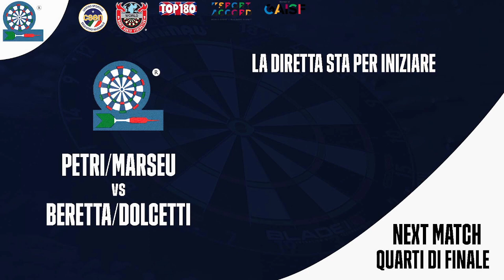Campionato Italiano di Freccette FIGF 2023 - Doppio maschile Quarti di finale - Petri/Marseu vs Bere